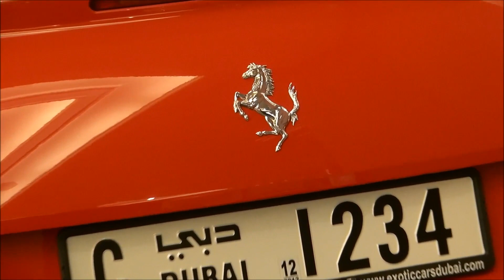Ferrari 599 GTB in Dubai, U.A.E Full HD!!!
Spotted a red 599 GTB in Dubai, video shows some detail shots of the car and pics, enjoy :D
ATTENTION: I have just created a brand new Facebook page, please go and like, thank you very much :)